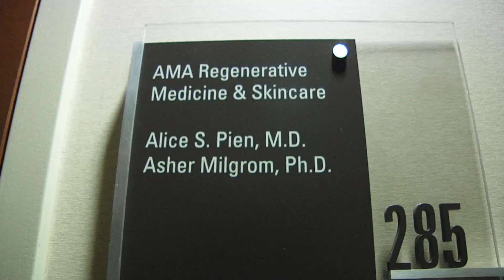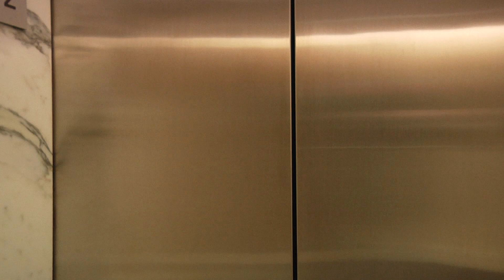My Amazing Lupus Treatment with Mesenchymal Stem Cells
Hello, My name is Sharan, I’m 18 years old and I was diagnosed with Lupus when I was 14. I was put on high-dose steroids for about 3 years and I would be in the hospital in-and-out because of flare-ups. I would have terrible headaches, joint pain, fevers, infections. It came to a point where I had to drop out of college and take a quarter off to focus on my health.

I was hospitalized this past December because I couldn’t walk. I was having severe pain in my hip. The doctors told me I had a vascular necrosis and I needed a bi-lateral hip replacement. I was devastated because the surgeons told me I had no other option but to get my hips replaced at 18 and I would need another one in 12 years.

So I came here to AMA Regenerative Medicine and… The stem cells worked.

The stem cell treatments were really painless. I didn’t feel the needles. They injected me with lidocaine, ozone and then the mesenchymal stem cells. I felt relief in my hip within 2 days which was amazing.

I was able to walk. I came in here in a wheelchair and today I am walking better than ever.

After I got the stem cell injection in my hip I felt immediate relief within a few days so I decided to get systemic mesenchymal therapy throughout my entire body. It has provided me with a lot of relief from the Lupus. Today I don’t even have that many flare-ups. I feel great and it’s only been 2 weeks after my stem cell infusion.

I had so many symptoms from the Lupus. My shoulders were constantly aching. I had insomnia since I was diagnosed with Lupus and that was relieved after I got the stem cells. I would have severe joint pain to the point that I couldn’t walk or I needed a brace to walk and my wrists would hurt so bad I couldn’t even write in college. Today I’m able to make a fist. I couldn’t have done that before. Before my hands would be like this and today I can make a fist.

If you are suffering from Lupus there is a solution. Never listen to the doctors when they tell you there is no cure or there’s no solution. Putting you on immunosuppressants, steroids all these NSAIDs medications just destroy your body. The mesenchymal stem cell treatments heal your body to the root of the cause. It provides you with a lot of relief.

Irvine / Newport Beach
2302 Martin St. Suite 400

6310 San Vicente Blvd. Suite 285

Deep appreciation and mountains of gratitude to Philipp Vitti and Vitti Labs. For their brilliant science producing the world's most potent stem cells, and for their huge hearts to support the clinical research that we perform treating very ill kids whose families could never afford these treatments.